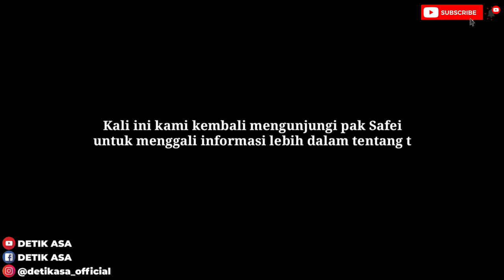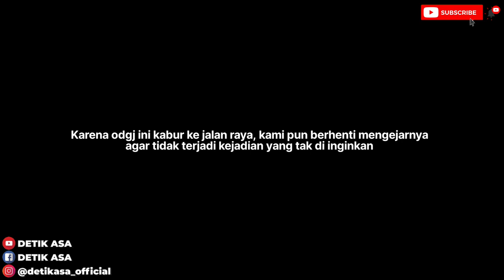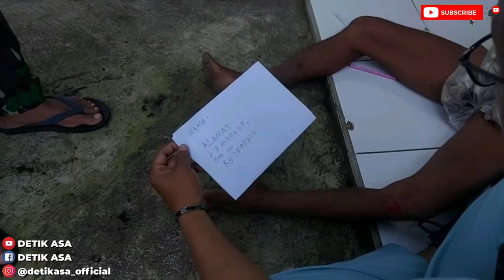ODGJ ASAL TORAJA ‼️ KEJAR - KEJARAN DEMI SEBUAH INFORMASI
Halo teman-teman Detik Asa .. Pada video kali ini kami kembali mengunjungi pak M . Safei atau yang di juluki odgj kurcaci oleh warga , tujuan kami mengunjungi odgj ini adalah untuk mendapat informasi tambahan tentang asal usulnya , meski sempat kejar - kejaran demi sebuah informasi , akhirnya kami berhasil mendapat sebuah petunjuk .
Yuk mari langsung saja kita saksikan videonya .

Terima kasih Inspiratorku :
Kalian hebat!